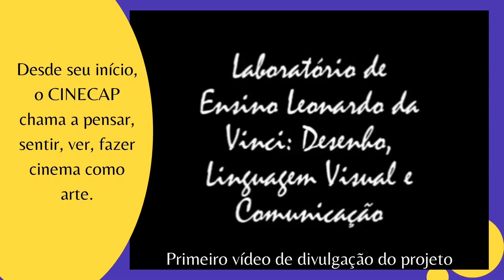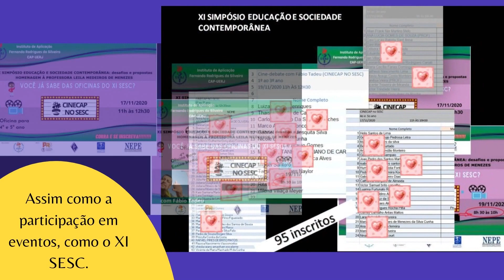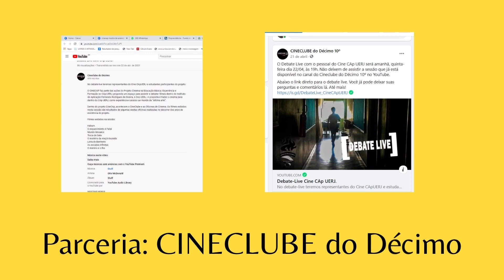Mostra de extensão 2021 - Projeto Cinema na Educação Básica: Experiência e Formação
Coordenação: Cláudia Cristina dos Santos Andrade
Professores participantes: Marcia Cristina Alves dos Santos;  Fernanda  Rabelo; Aldene Rocha
Bolsista de EIC (colaboradora com o projeto de extensão): Anitta Santos Amadeo